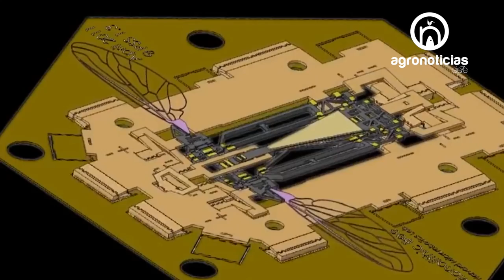ABEJAS ROBOTICAS MARTE